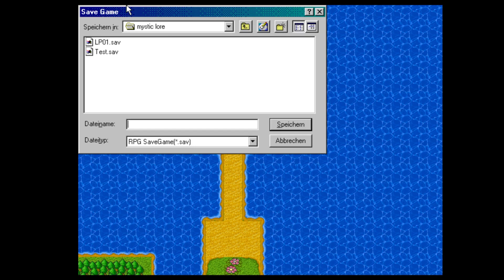Let's Play Mystic Lore - Revisited G03 - Elly LVL 20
Spieler: Clainekun
[von Xanathis]
[aus dem Jahr 1998]
Die verbesserte Version eines eigentlich schon 1999 erschienenen, eher mäßigen RM95-Spiels